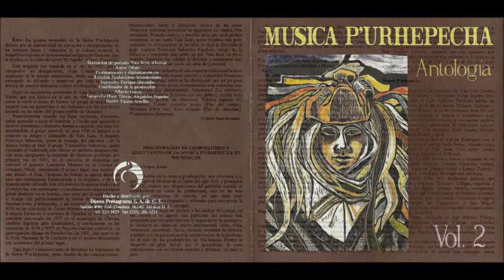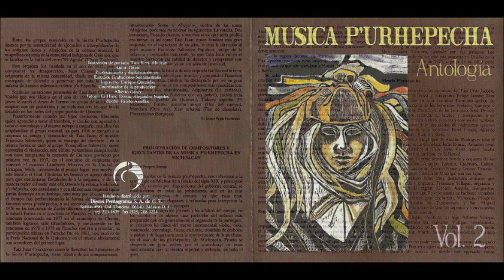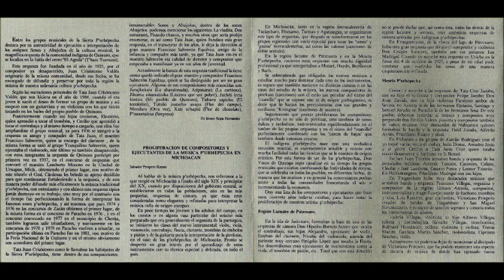Orquesta de Quinceo (Música P'urhépecha) - La pobrecita